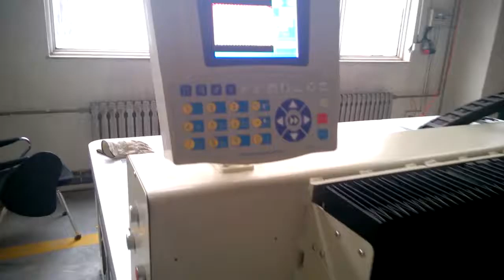Richpeace Large Area Automatic Sewing Machine 2200X1600MM Testing Video